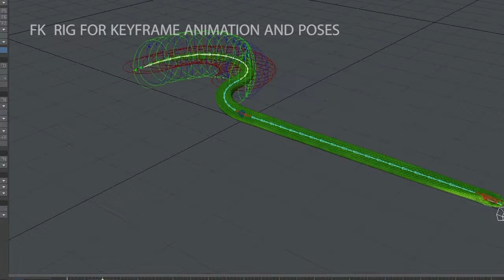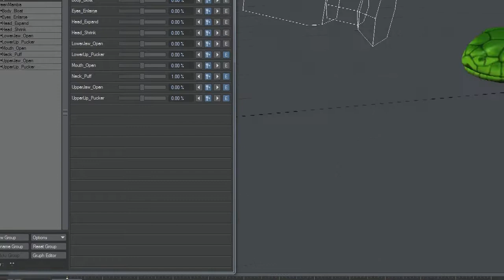Animated 3D Model Green Mamba Preview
Animated production ready green mamba.